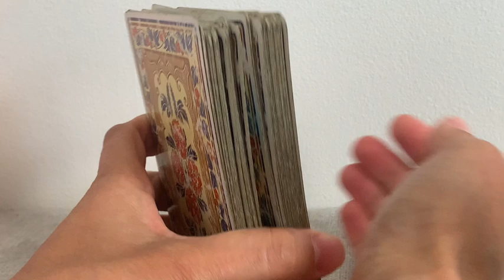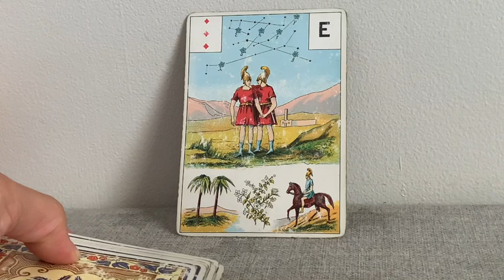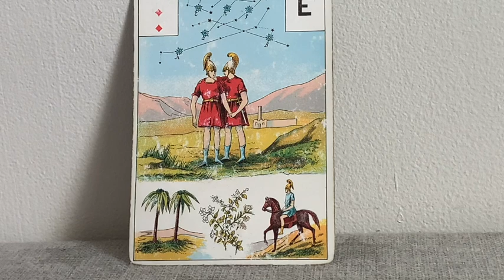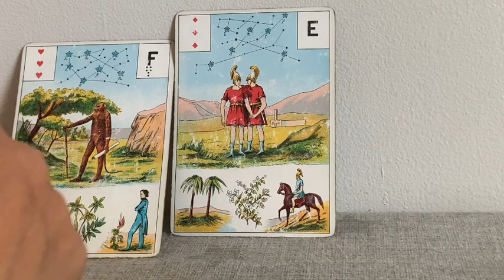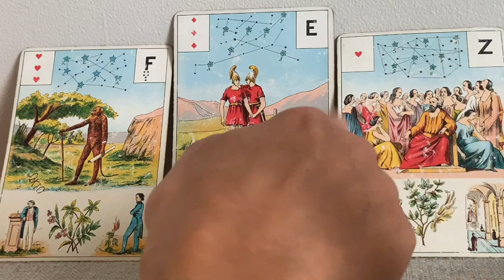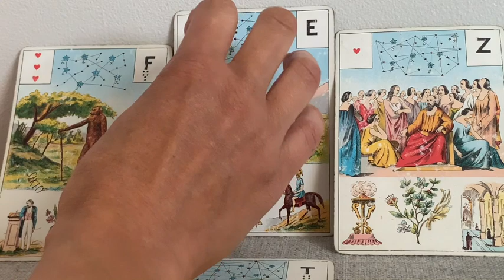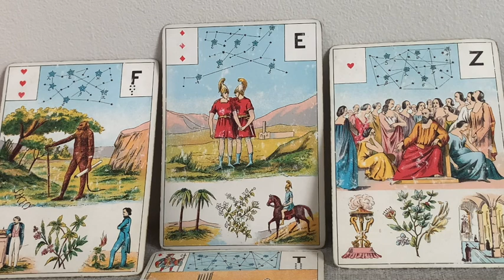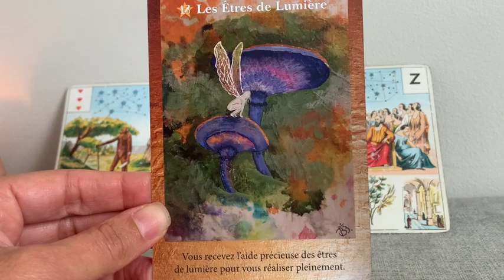Quelle sera l'évolution de ta situation professionnelle Sacré Féminin ?